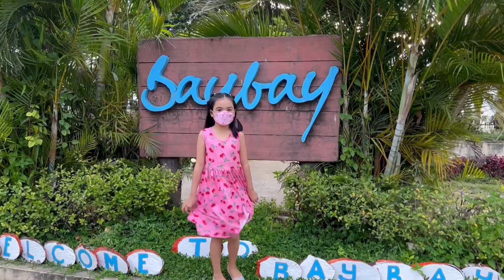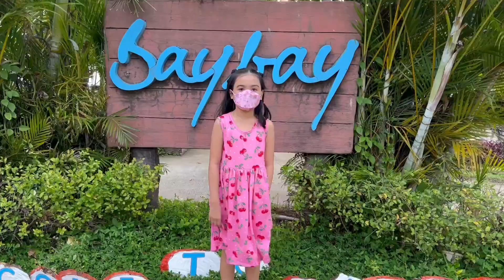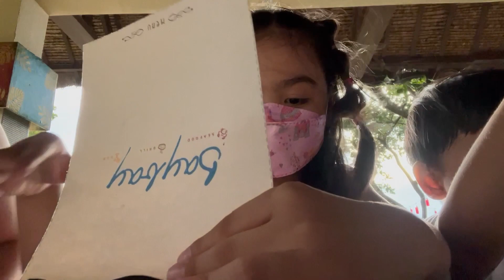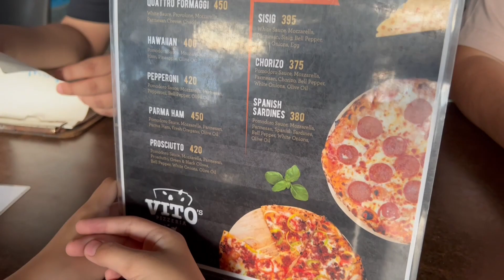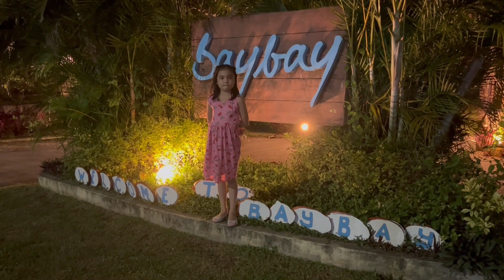BAYBAY | Xabrine Vyel